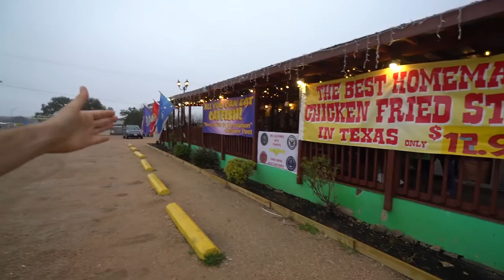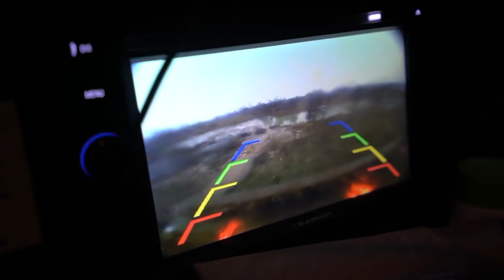I SAW MY FIRST ARMADILLO! + CLARE IS BACK!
| Venmo: @JaxAustin Vlog #381: Drove thru the bad weather to pick up Clare, then spotted my first LIVE armadillo on the side of the road :) Ended the drive with an epic picnic area, just south of Brady, Texas

1. TELL OTHER YOUTUBERS TO DO VIDEOS WTH ME !!
2. TELL YOUR FRIENDS
3. WATCH ADS
4. WATCH MY PLAYLISTS ALL DAY AND NIGHT
5. TELL OTHER YOUTUBERS TO DO VIDEOS WTH ME !!
7. COMMENT + LIKE
9. LEAVE MY VIDEOS ON PUBLIC COMPUTERS
10. BUY A MEGAPHONE AND SHOUT OUT MY YOUTUBE CHANNEL
11. EMAIL NEWSPAPER EDITORS ABOUT ME
12. CALL YOUR LOCAL TV NEWS STATIONS
13. IF YOUR NAME IS ELLEN, HAVE ME ON YOUR SHOW
14. OPRAH, LETS TALK
15.

MY GEAR:
Vlogging + Photography Camera

ADVENTURE GEAR:
2 Way Radio
Electric Skateboard